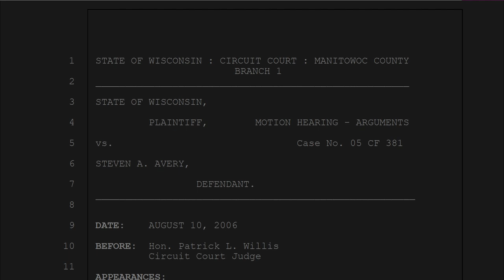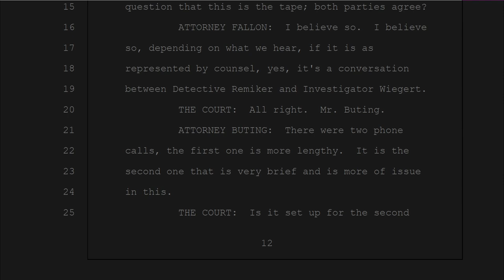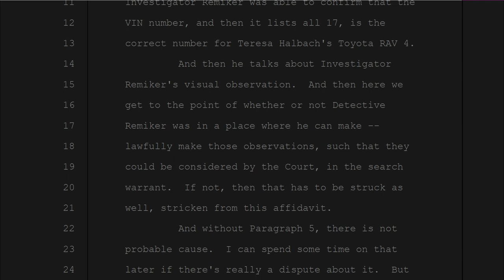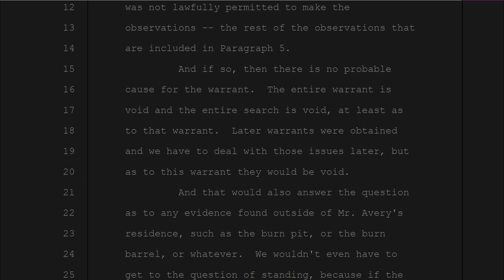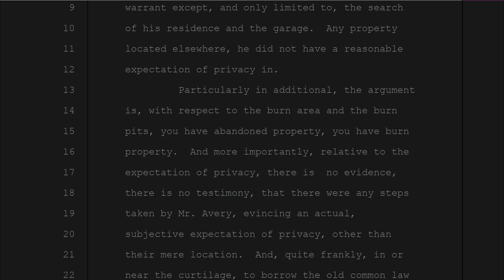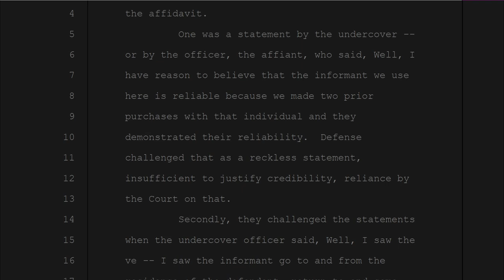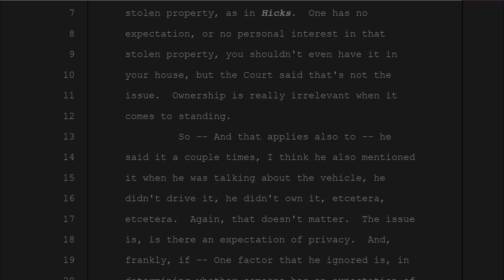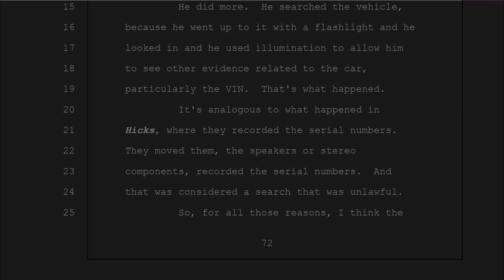42. 2006-08-10 - Motion Hearing - Arguments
This lengthy motion is mainly about the Defense bringing a Franks Motion and arguments by both sides. The Defense alleges in essence that Law Enforcement worked with civilian searchers to circumvent getting the necessity of them having to get a search warrant and violating Avery’s 4th Amendment Rights. The Defense also alleged Wiegert was untruthful in his affidavit. Also in question is Remiker being given permission to enter the ASY after Wiegert altered him to Sturms report of finding the RAV4.